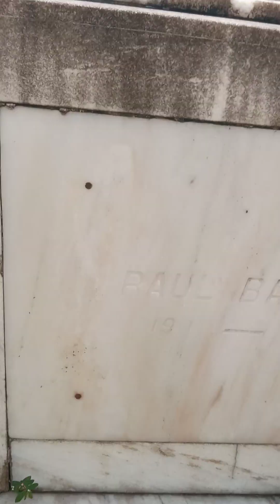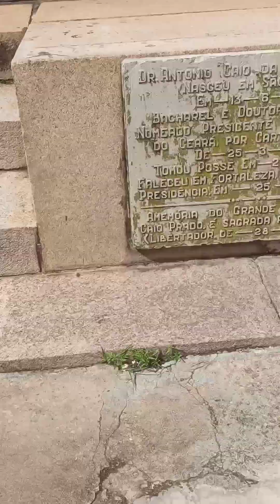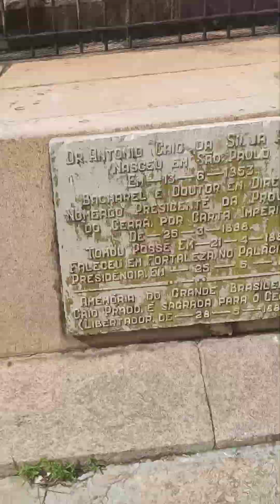PASSEIO PELO CEMITERIO SAO JOAO BATISTA 3 PARTE